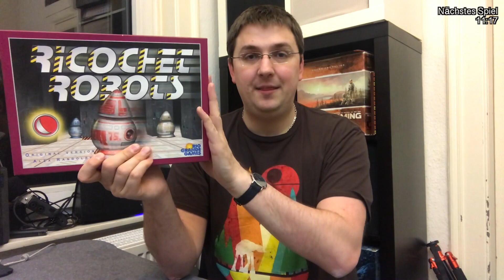Gezockt! Terra Mystica, Vudu, The Mind, Ricochet Robots, Santorini, Bausack, Bamboleo, Imaginarium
Vielen Dank!

Weitere Unterstützungsmöglichkeiten:
 ◼︎ Moralisch ◼︎

▸▸▸▸▸▸ Meine Ausrüstung:
▸▸▸ Mein glasklarer Ton